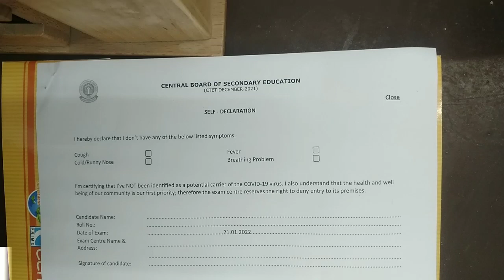CTET Self - Declaration Form Get Ready, Fill required information before CTET Examination hall Entry